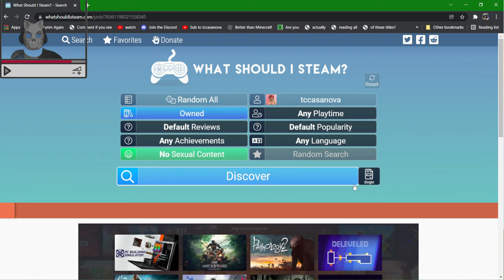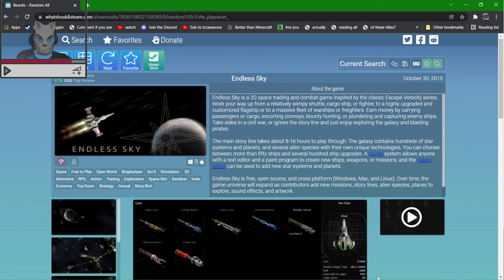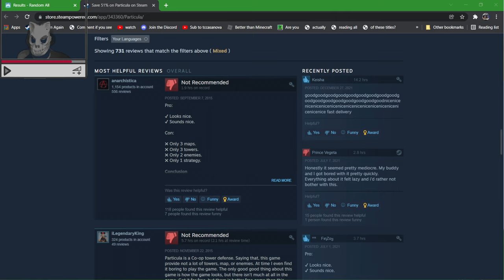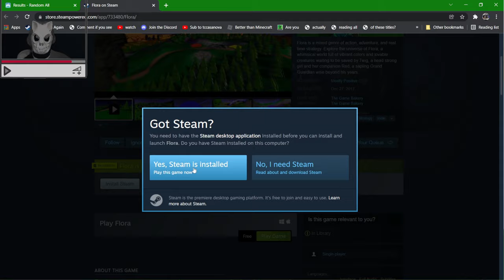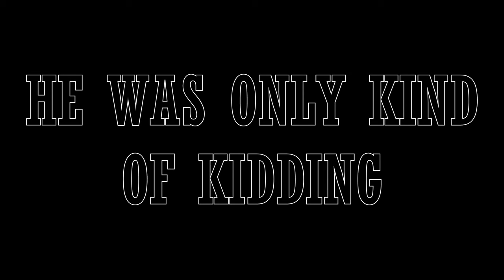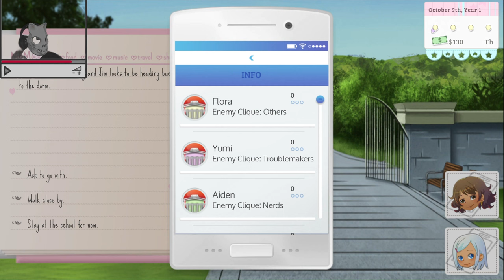Random Steam Game Picker: The Lucky Dip Roulette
Believe in the heart of the cards. Today tccasanova is letting some website decide what Steam games he should play. Naturally, with the sheer amount of trash on the service, the odds are not in his favor.

Steam Lucky Dip Roulette

Fan ($3.00+)

Moseph The Mighty

Tags used:
Endless Sky Particula Flora xoxo droplets steam gmea steam games steam roulette tccasanova pc games free steam games bad steam games lets play steam indie games anime visual novel racing racing game

Some system specifications:
GPU: GeForce RTX 3060 Ti
CPU: Intel(R) Core(TM) i7-9700F CPU @ 3.00GHz
Memory: 16 GB RAM (15.94 GB RAM usable)
Current resolution: 1920 x 1080, 60Hz